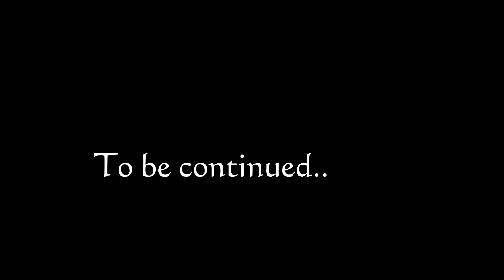2020.01.06 Wata Flow "Man in the Mirror" by Michael Jackson - part 1